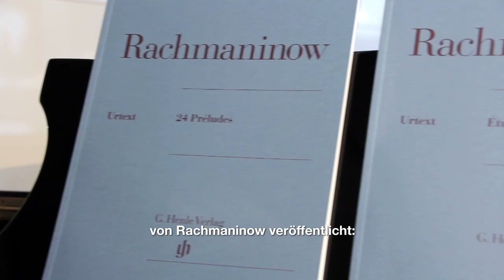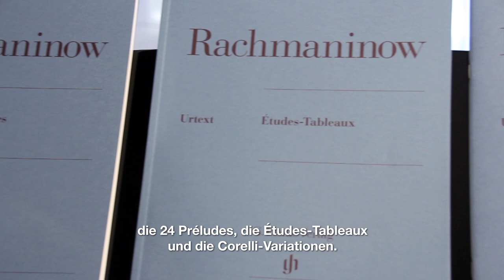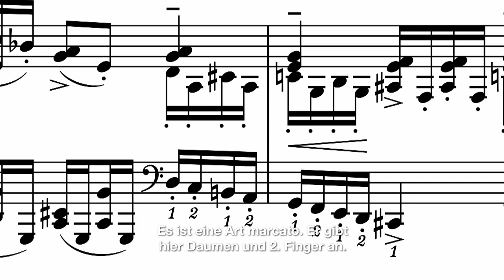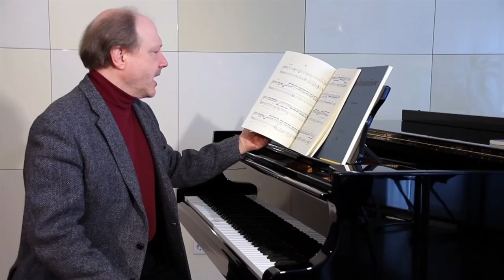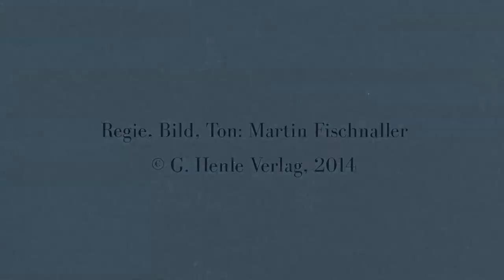Marc-André Hamelin talks about Sergei Rachmaninoff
An Interview with Dominik Rahmer at G. Henle Verlag, focussed on the fingering in the Urtext editions of the Corelli Variations (HN 1206), the 24 Préludes (HN 1200) and the Études-Tableaux (HN 1202) by Sergei Rachmaninoff